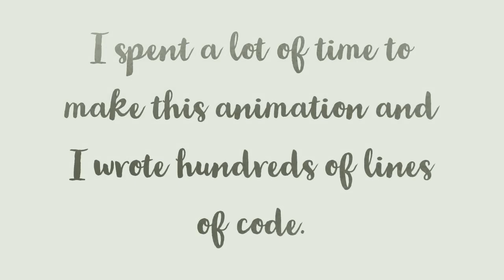Alice Programming and Adobe Spark Holiday Card Video